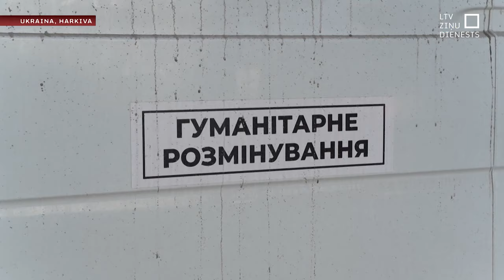Krievija Harkivā atkal smagi apšauda civilos objektus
“Vai mēs esam militārs objekts?” tā vaicā gan Harkivas dabas parka, gan Šveices palīdzības organizācijas darbinieki, kuri piedzīvojuši smagas Krievijas armijas apšaudes. Dabas parkā, pašiem gūstot ievainojumus, no liesmām dzīvniekus izveduši strādnieki. Vieta, kura bija cilvēku mierinājums un kaut mirkļa atpūta kara laikā, tagad pati pieredzējusi ieroču nežēlību.